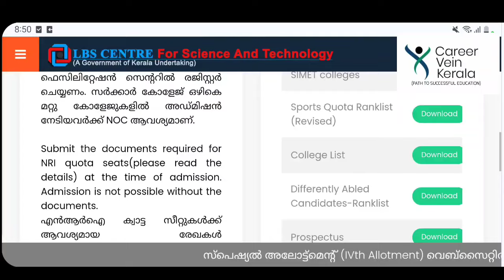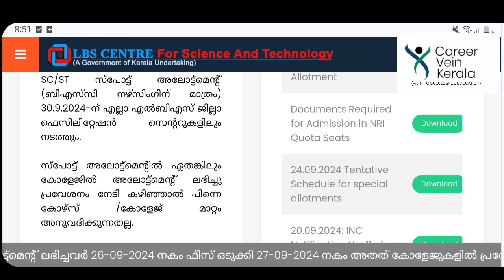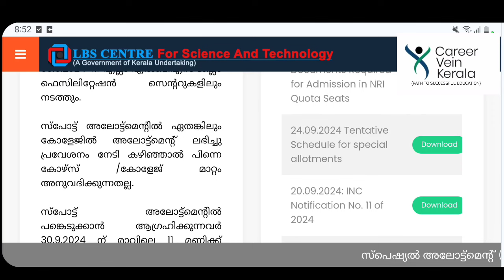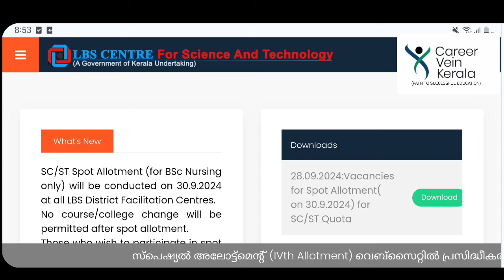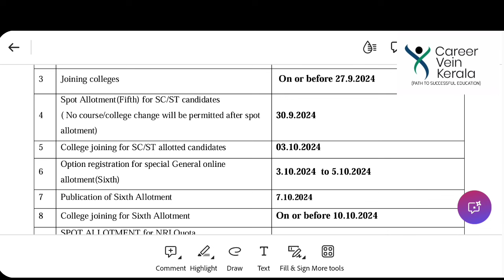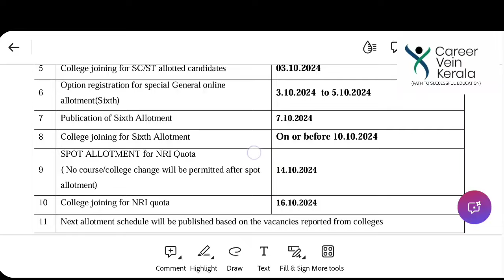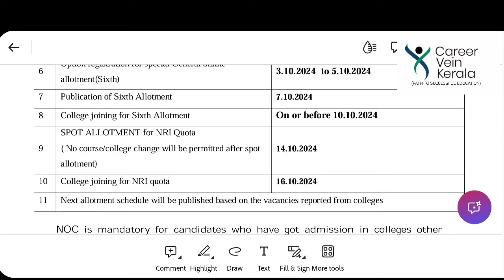LBS B.Sc Nursing & Paramedical Admission 2024 | Spot & Special Allotment Registration Time | Updates